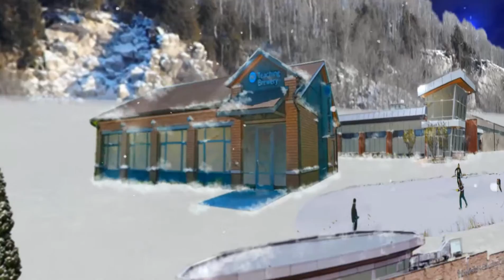Niagara College Holiday Card 2013 - Concept 03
Created by Darrin Conway, Ryan Morris,  Jorge Reyes Plata and Joe McNeil
New Media Web Design students at Niagara College